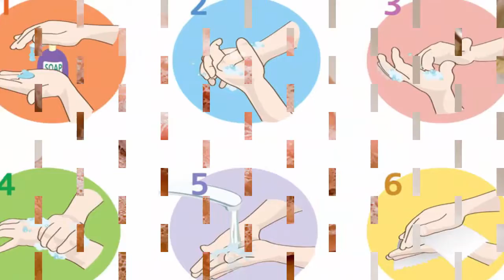10 Ways To Avoid Getting Sick During The Holiday | Useful info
The holidays are the most wonderful time of the year—unless you get sidelined with a sore throat, runny nose, or something worse. “Your immune system is weaker because you’re stressed, skipping workouts, and not eating right, and then you’re confronted with all the germs at crowded stores and big parties,” explains Nieca Goldberg, MD, medical director of the Joan H. Tisch Center for Women's Health at the New York University Langone Medical Center. But sniffling away the season isn’t inevitable. Use these strategies, and you'll ring in the New Year on a healthy note. These are 10 Ways To Avoid Getting Sick During The Holiday.